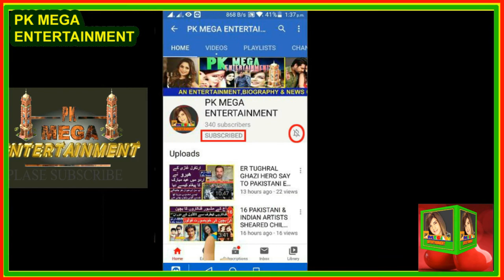ANJUMAN SHAHEEN Punjabi Film Actress Ki Zindagi Ki DilChasp Kahani | Biography | Family | Career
Pakistani Punjani Film Actress,
Anjuman Shaheen, is a Pakistani film actress. She was one of the most successful Punjabi film heroines of Pakistan during the 1980s and early 1990s. She was born in Bahawalpur. Anjuman's parents were from Ahmadpur East, settled in Multan where Anjuman was brought up. She later moved to Lahore.
Born: July 24, 1955 (age 65 years), Multan
Height: 1.75 m
Spouse: Mobin Malik (m. ?–2013)
Children: Iman, Zeeshan, Adnan
Siblings: Gori

INTERDUCING SONG/VIDEO:

COPY RIGHTS BY:
01 Music in this video

02 Music in this video
(NCM)
Song
Malibu | Drake Type Beat
Artist
LWilliamsBeats

SONG